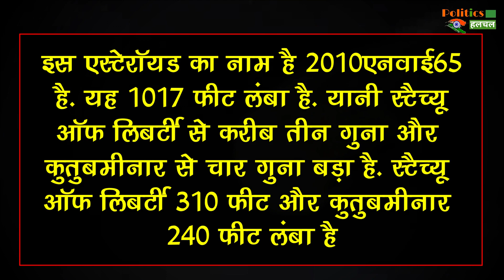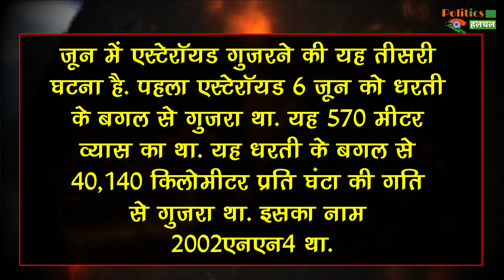आज कितने बजे धरती के पास से गुजरेगा सबसे बड़ा उल्कापिंड, धरती पर मंडरा रहा बड़ा खतरा..!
Asteroid Larger Than Qutub Minar Coming To Earth In Few Hours | Asteriod 2010 NY65 | 24 June Asteroid | NASA 24 June 2020 | Asteroid Latest News